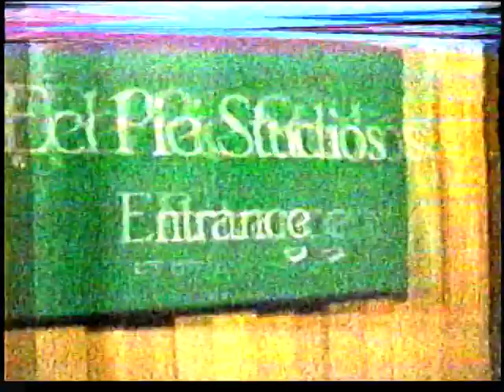The Who 1989 Rapido documentary